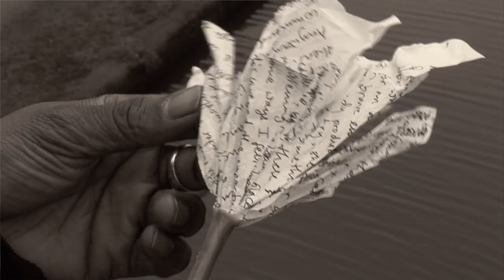SOWETO KINCH - HELP - THE NEW EMANCIPATION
Official video for 'Help' featuring Jason McDougall from Soweto Kinch's most recent album 'The New Emancipation'.

Filmed and edited by Soopanatural Productions